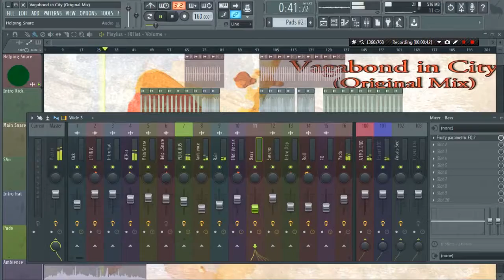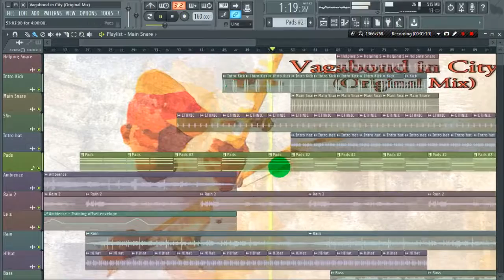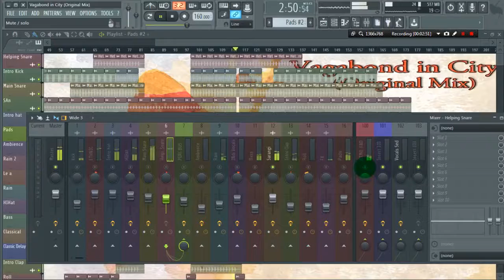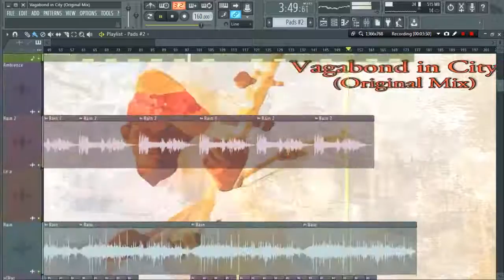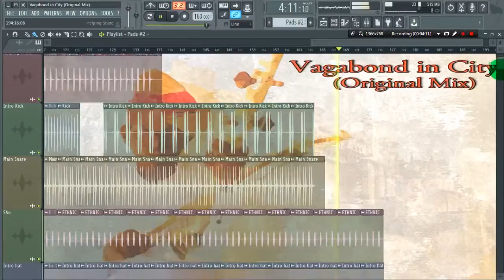Ethnic Vocal Drum and Bass FL Studio Template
London Elektricity, Concord Dawn,Bachelors of Science,Silent Dust
 Despot, Blu Mar Ten, Cause 4 Concern, Mutated Forms, Bulb, lunarpole,James Comfort,Break ,Submotion Orchestra